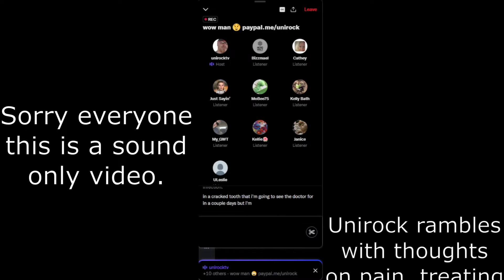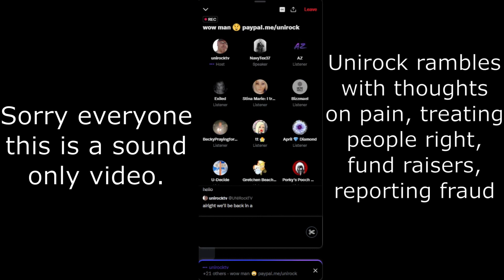Unirock Twitter Live Sept 19, 2022 - Titled "Wow"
Unirock twitter live simply titled "Wow" talking about a number of things expressing thoughts on such things as reporting frauds, McRae caught red handed, and so on